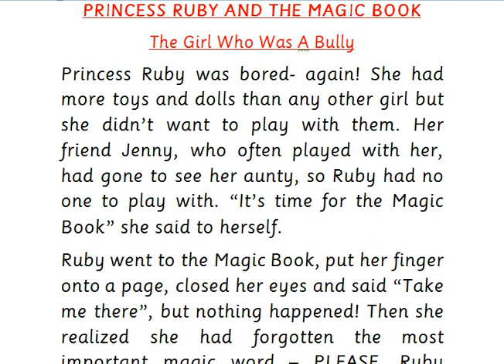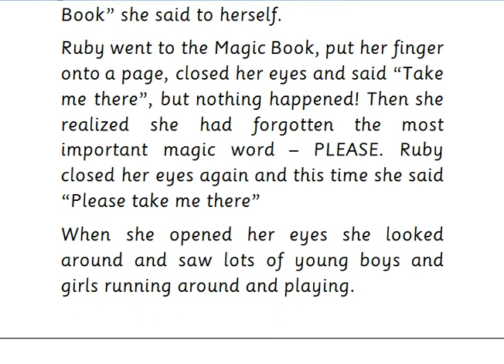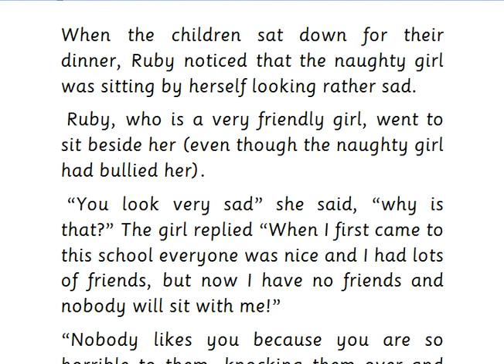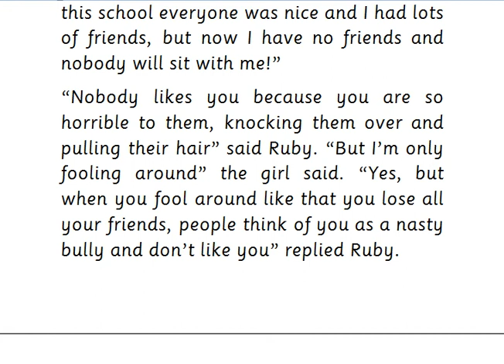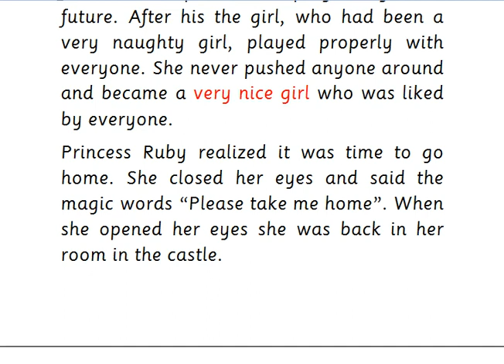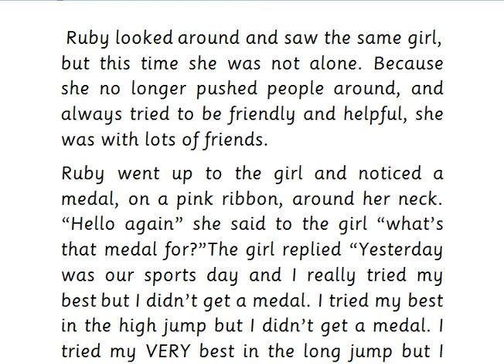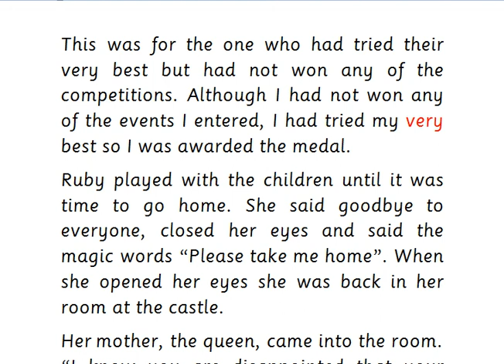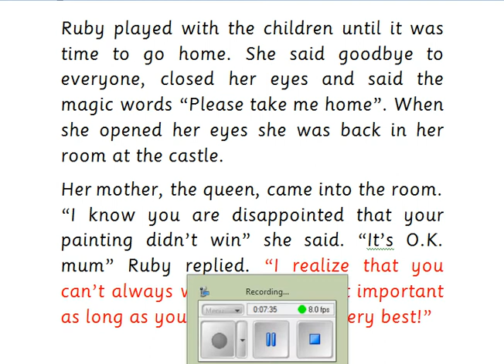More Stories from Princess Ruby and the Magic Book.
In the first story Ruby meets a girl who is a bully. She persuades her to change her ways. In the second story she learns that winning is not the most important thing.